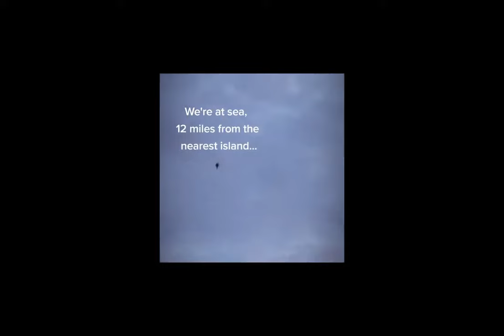Compilation of all "Jelly Fish" type UFOs spotted.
This is a compilation of all Jelly Fish type UFOs/UAPs.